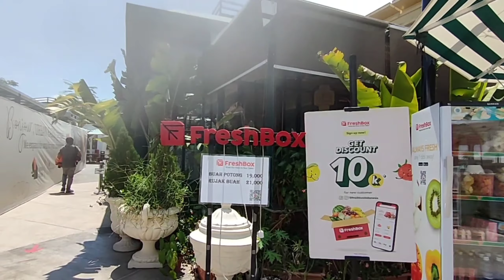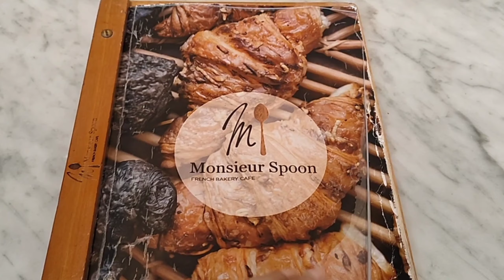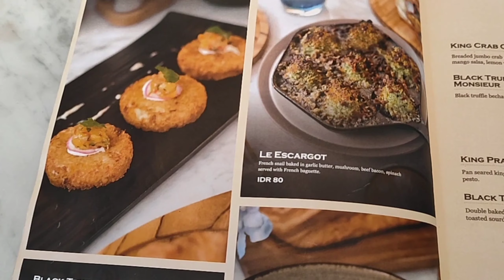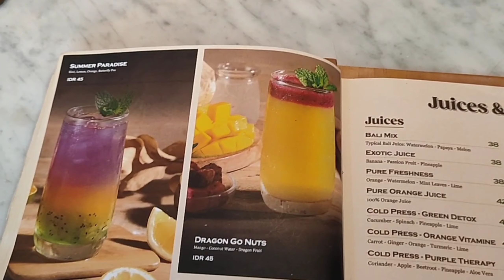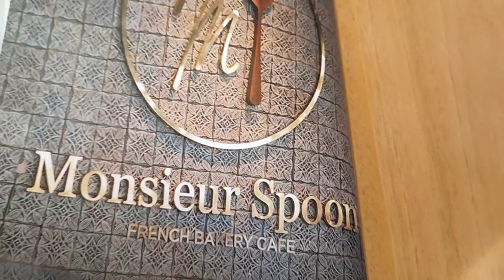BREAKFAST ALA PERANCIS DI MONSIEUR SPOON, PIK 2 & REVIEW DAFTAR MENU DAN HARGANYA